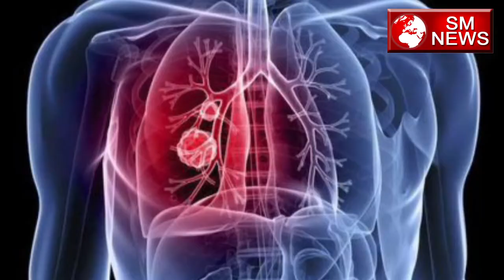बच्चों का भविष्य कैसे सँवारे। Bacho Ka Bhavishye Kaise Sanwarein